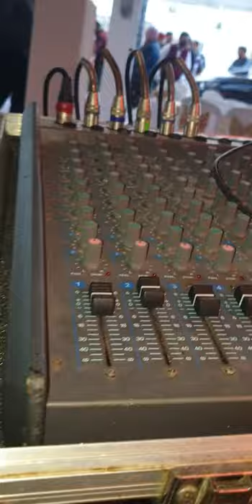لسود مقروني بصوت على الجندوبي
فن شعبي تونسي